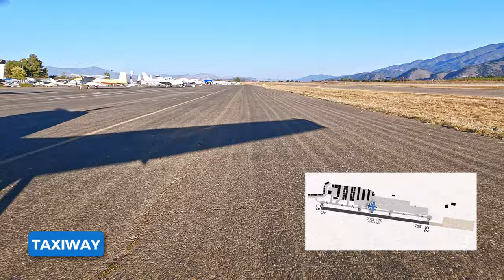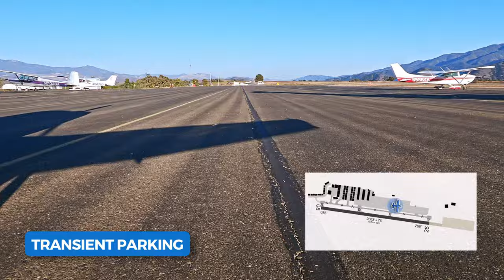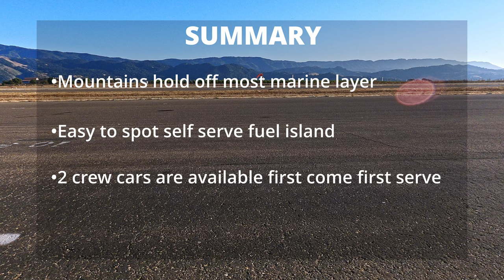Santa Ynez Airport (KIZA) | WHERE’S TRANSIENT PARKING | Santa Ynez, California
Fly with us into beautiful Santa Ynez Airport aka Kunkle Field on Runway 26 . This airport has lots of transient parking and self-service fuel. Helicopter operations are common here. Keep an eye out for gliders and airplanes without ADS-B.

TRANSIENT PARKING
There are plenty of transient parking spots with chain tie-downs located adjacent to the fuel island. Transient parking spots are clearly marked. The larger spots adjacent to the taxiway are reserved for larger planes and jets.  Overnight fees for single engine is $20/night.

FUEL
Self-service fuel is available and conveniently located near the center of the airport - directly in front of the airport FBO. Fuel is reasonably priced. Full-service fuel is available 8am-6pm.

RESTROOMS
Public restrooms are located inside of the FBO. Port-a-potties are located on field by the fuel island and near the vehicle parking.

CREW CAR / CAR RENTAL
There are two crew cars available for short term use. It’s a fantastic resource at this airport and for this location. Taxis and rideshares are plentiful here on the weekends as an alternate. You can arrange for car rentals in the area. Pickup for your car rental at the airport will need to be arranged directly with your car rental company of choice.

FOOD
Unfortunately, there is no café at the airport. Grab the crew car and head into Solvang or Los Olivos for amazing food and snacks. Stop by El Rancho Market for a sandwich or sushi and picnic at the airport. There are a few tables outside in the shade where you can enjoy some plane spotting.

Vineyards, good food and delicious pastries are all nearby. Solvang is less than 5 miles away and is filled with plenty of great restaurants, bakeries and shopping. Ostrichland is less than 15 minutes away and Los Olivos, the perfect weekend getaway, is only 10 minutes away.

Having trouble finding Transient Parking??
It’s not labeled on the Airport Diagrams and sometimes there isn’t a Tower to guide you to the right spot
We help Pilots find the important things at an Airport –Transient Parking, Fuel and Food